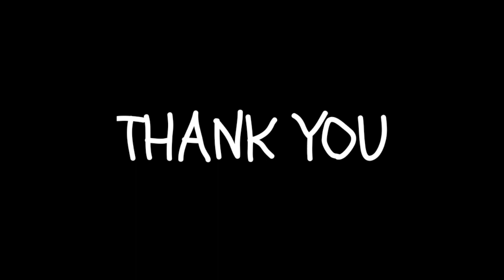JOMBLO NGENES - FILM PENDEK LUCU BAHASA JAWA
JOMBLO NGENES

Yap gass video iki menceritakan tentang jomblo ngenes :v

Aktor :
Naufal Rafif Nugroho
Didit Subagio
Bagas Adi Pratama

Videografer :
Naufal Rafif Nugroho
Bagas Adi Pratama
Jaya Anggi Permana
Didit Subagio

Editor : Naufal Rafif Nugroho

Pengarang : Naufal Rafif Nugroho
Sutradara : Naufal Rafif Nugroho

Follow juga ig : nopal_1004